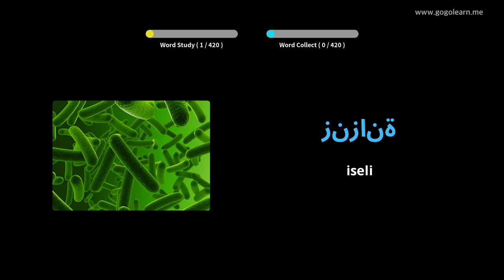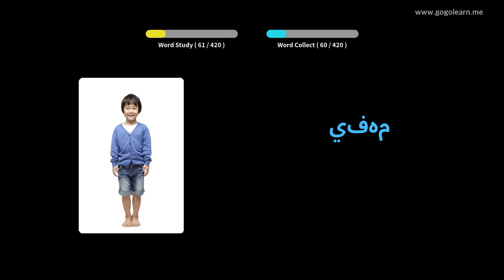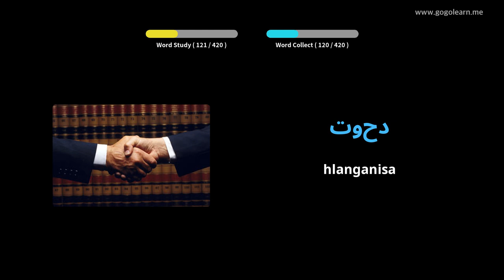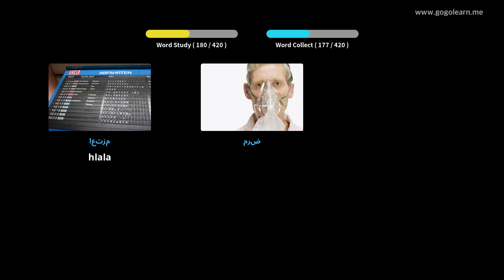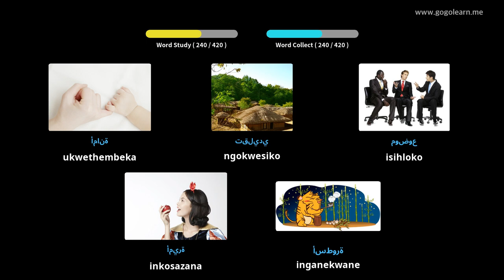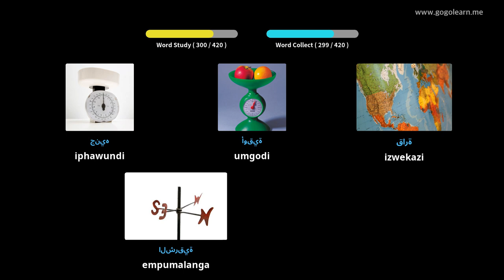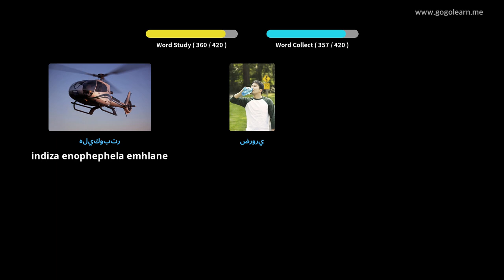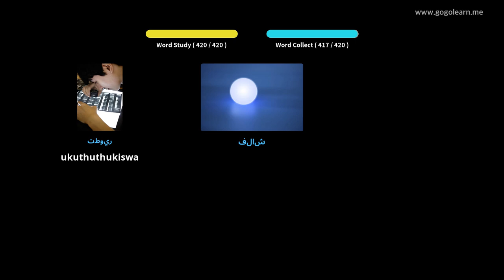Silulumagama sesi-Arabhu Isikole sesibili 3 | Golearn